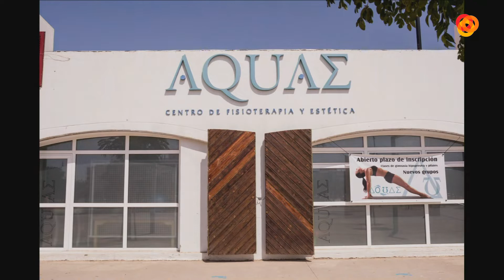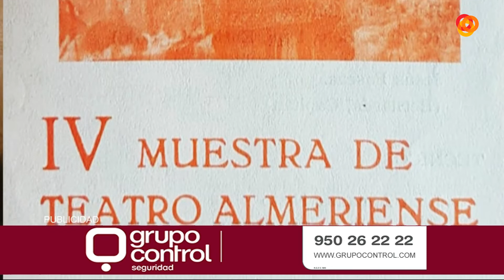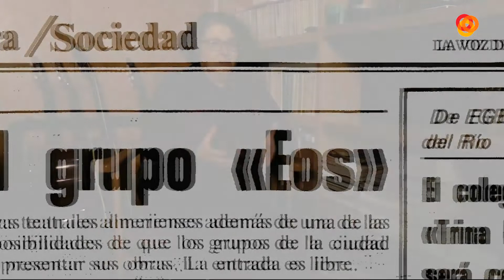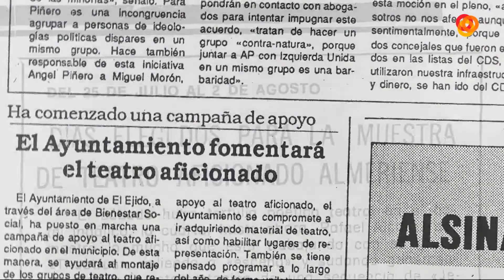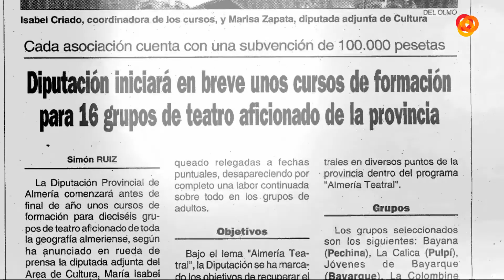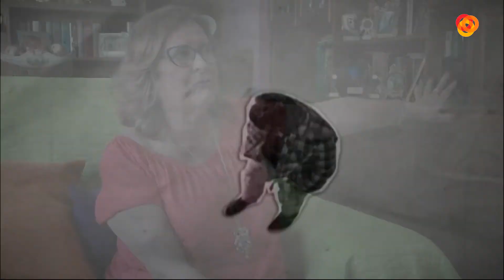Abierto al Atardecer 1/3 (14/11/18)